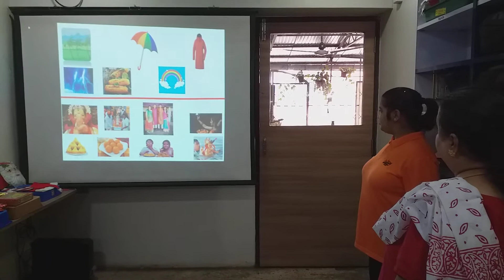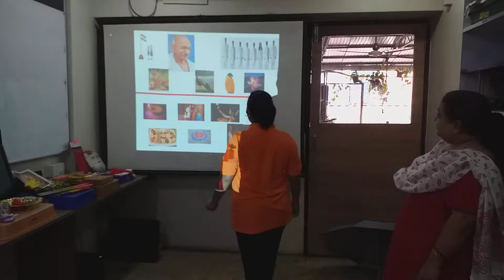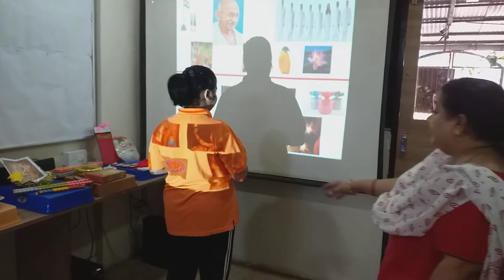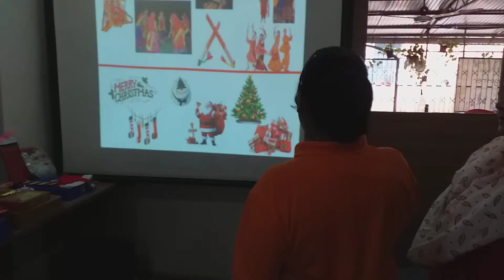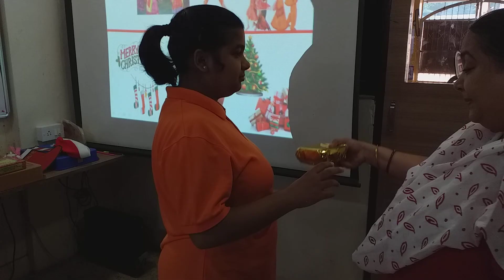Talktime Monsoon, Independence Day, Christmas Level 4 Demo 1 Together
Together Foundation runs a sheltered employment workshop for people with autism and other intellectual disabilities. Our team members "earn and learn" in an FSSAI certified bakery, paper plate manufacturing unit, data entry for financial institutions and a registered shop in our premises. Together Foundation is a registered public charitable trust and donations to the organisation are exempt under 80g of the Income Tax Act, 1961.